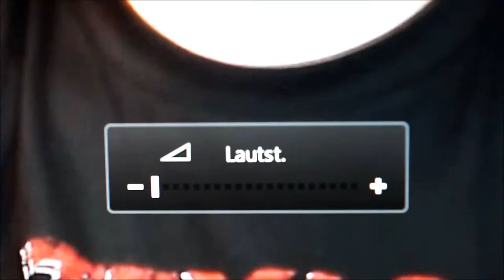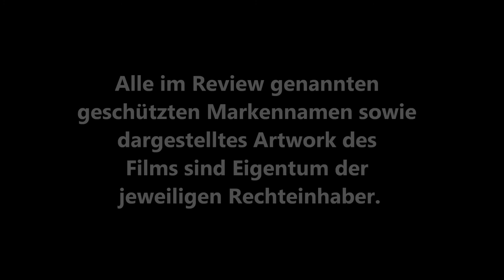DIE CITY COBRA (George P. Cosmatos) / Playzocker Reviews 4.53